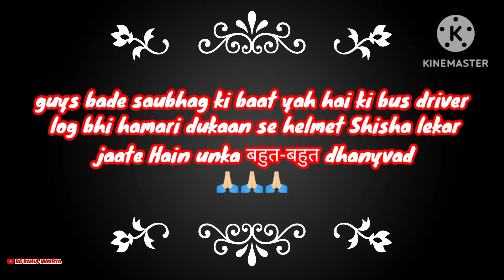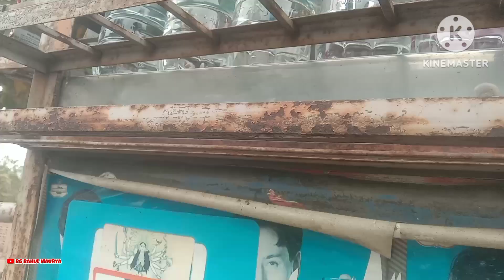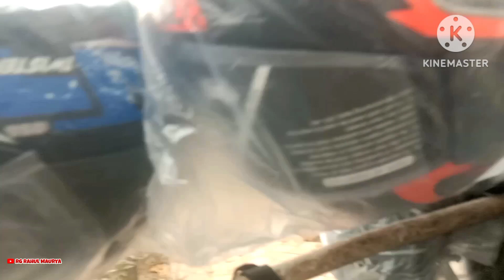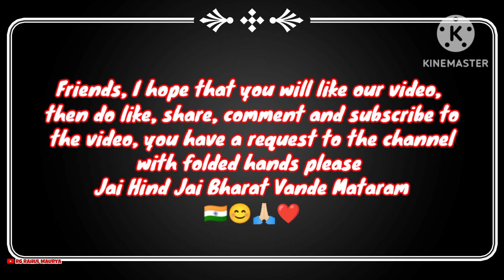Hamari Dukaan se to Bus driver log bhi Helmet lekar jaate Hai Vlog 😱vlog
Hamari Dukaan se to Bus driver log bhi Helmet lekar jaate Hai Vlog 😱

sourav joshi vlogsdaily vlogspiyush joshi vlogsfamily vlogstravel vlogsfamily traveler tamil vlogslifestyle vlogspriyanka family vlogshow to make scrunchie at hometelugu family vlogsforever family vlogsvlogstraveling vlogsis it possible to drink coca cola from very fardaily family vlogsindian family vlogssahara family vlogsibrahim family vlogsrk family vlogs todaysaan ko laal kapda dikhane se kya hota haihow to make scrunchie

 Rg Rahul Maurya is a content creator who produces vlogs about all kinds of topics, ranging from self-improvement to sports to technology. His helmet vlogs are especially popular, as his YouTube channel has amassed a large following.

 In each of Rahul's helmet vlogs, he showcases the latest technology and safety gear that he uses while riding his motorcycle. He also provides insight into the experiences he has while on the road, from new routes he takes to the safety tips he follows.

 The helmet vlogs are also a great way to learn about the various types of helmets available on the market. Rahul reviews the brands and features of the helmets he wears, such as the ventilation system and weight. He also delves into the world of customization, discussing how one can make a helmet look unique and reflect their own personal style.

 At the end of each video, Rahul often offers tips and advice on how to be a safe rider, while still having fun. He also gives viewers a glimpse into his life as a content creator, talking about how to stay motivated and the challenges he faces along the way.

 For those looking to learn more about the world of helmet vlogging, Rahul Maurya's videos are a great place to start. His videos provide viewers with an entertaining and informative look into the world of motorcycling and safety.

दोस्तों हमने इस वीडियो में बताया है कि हेलमेट कितने के मिलेंगे और किसके पास मिलेंगे कितने कस्टमर आएंगे इस वीडियो को दिल पर मत ले               🙏🏻धन्यवाद 🙏🏻

My YouTube channel RG Rahul Maurya ®️

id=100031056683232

Business for ID..

From New Delhi... Samaspur... Rahul Maurya